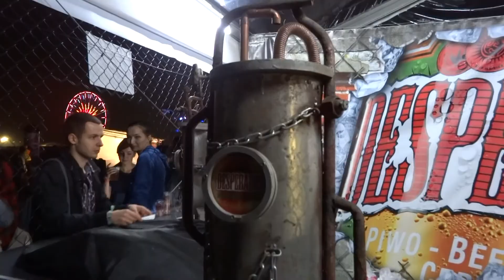Niektóre skręcone wydarzenia minionego roku 2012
Podsumowanie roku.
Kilka wydarzeń.